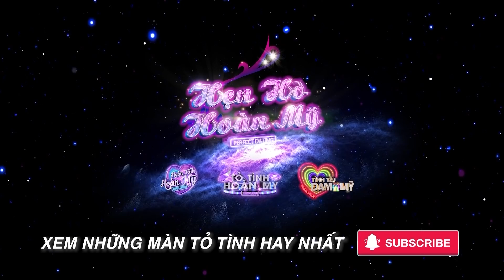Tỏ Tình Hoàn Mỹ | Trailer Tập 25: Zino tỏ tình cô giáo, Trần Nhậm dọa đốt sổ đầu bài trong lớp học?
App hẹn hò Waodate giúp kết nối các anh chàng chín chắn và cô nàng xinh xắn thông qua một buổi hẹn ngoài đời thực. Hãy trở thành nữ chính trong câu chuyện ngôn tình của bạn.

Xem các chương trình đặc sắc khác:
- Tình Yêu Đam Mỹ hẹn hò Waodate giúp kết nối các anh chàng chín chắn và cô nàng xinh xắn thông qua một buổi hẹn ngoài đời thực. Hãy trở thành nữ chính trong câu chuyện ngôn tình của bạn.